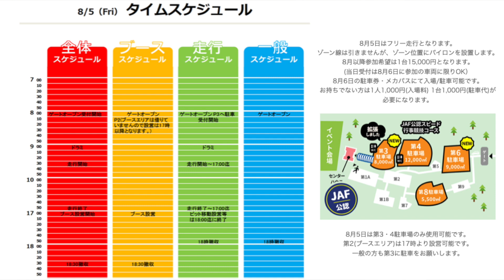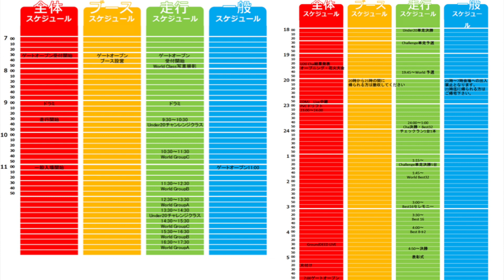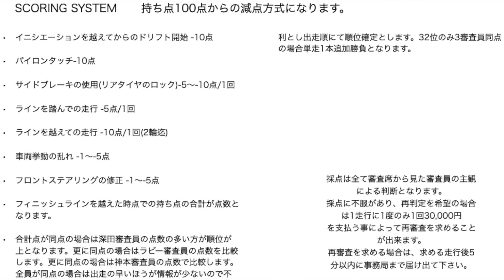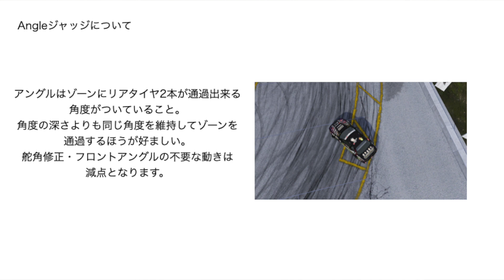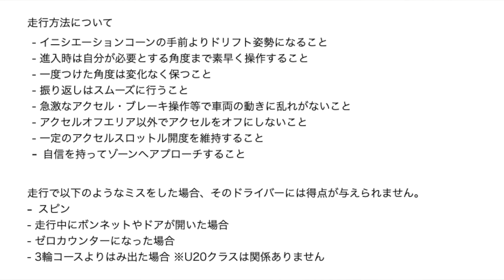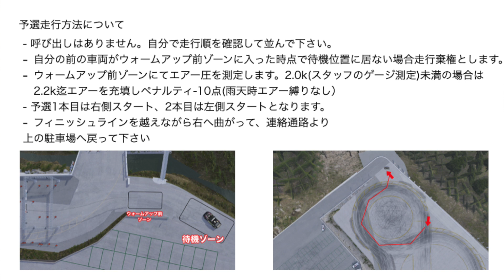【JIDC審査基準】採点方法について解説 スタートやフィニッシュ後の走行方法についても解説しています。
について解説しました。
審査基準に関しては審査員へ当日聞いて下さい。
運営方法等は主催へ問い合わせお願い致します。

撮影・コラボ依頼等はスーパースターチャンネル迄ご依頼下さい。
LINE@ @superstar_283

STAR'S CHANNEL Support Companies 2022

SAM Racing Support

TM LABO

Safty Car Maintenance

Rodextyle

Custom Motor Service

ガレージがんさん

企業からのコラボ・応援も募集しております。
スーパースターチャンネルを使って認知を広げませんか？
LINE@ @superstar_283

スーパースターチャンネルのメンバーになるとメンバー限定動画！メンバー限定Live！
D1Lights,FDJ号にステッカーを貼る等様々な特典があります。
楽しみながらスーパースターチャンネルの活動を応援してくれるメンバーを大募集！

when you join super star king,we will put your name of youtube sticker on D1 lights and FDJ cars 2021.